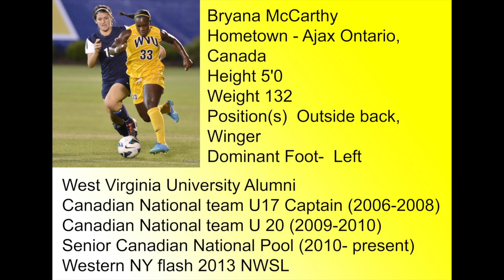Bryana McCarthy highlight tape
Bryana McCarthy
Hometown - Ajax Ontario, Canada
Height 5'0
Weight 132
Position(s)  Outside back, Winger
Dominant Foot-  Left

West Virginia University Alumni
Canadian National team U17 Captain (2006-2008)
Canadian National team U 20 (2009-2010)
Senior Canadian National Pool (2010- present)
Western NY flash 2013 NWSL